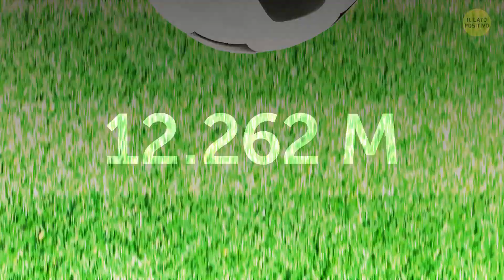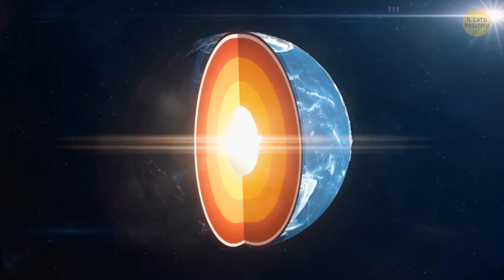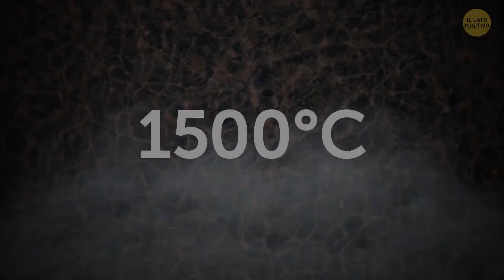Chi Vive nel Buco Più Profondo del Mondo?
Qual è il primo nome che ti viene in mente quando pensi al luogo più profondo della Terra? Probabilmente, la Fossa delle Marianne, nell'Oceano Pacifico. Ma c'è un posto che batte il record: il Pozzo superprofondo di Kola, nella regione di Murmansk in Russia, il luogo più profondo che ci sia!

Gli scienziati hanno praticato un buco nel pozzo di Kola e fatto numerose scoperte. Una delle scoperte più insolite di questo pozzo è che il suolo a una profondità di circa 3 km corrisponde quasi perfettamente alla composizione della superficie della Luna. Ma gli scienziati ci hanno trovato anche una cosa orribile... Cos'era?

Vista diretta del foro. Attualmente chiuso: di Rakot13,
L'animazione è stata realizzata da Il Lato Positivo.
Animazioni create da Il Lato Positivo.